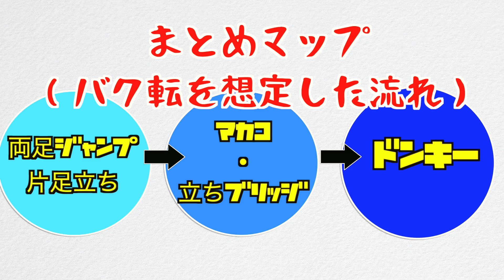【前編】家でもできるような１人用バク転練習、出来る事まとめてみた。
◯今日の一言◯
自主練とて、無駄ではないんや。

１つの方法として参考にしてください。